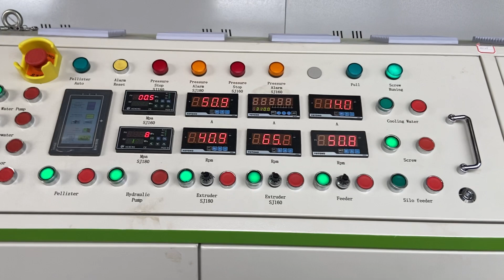800kg/h Output Double Stage SJ160/SJ180 Plastic Pelletizing Machine for PP Scraps